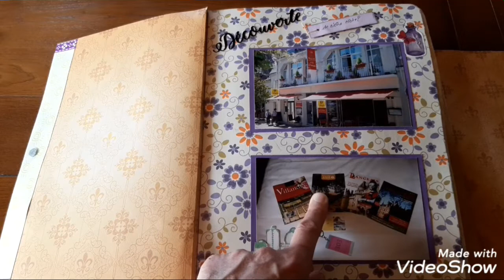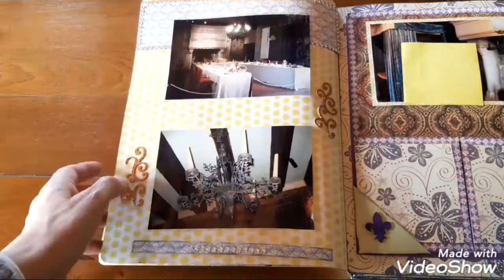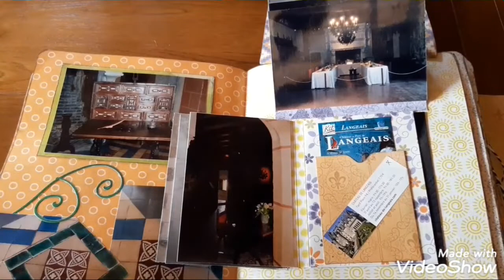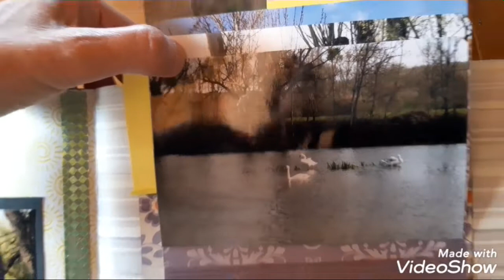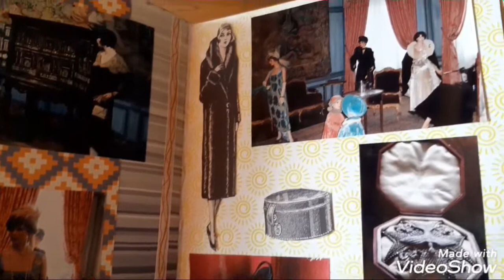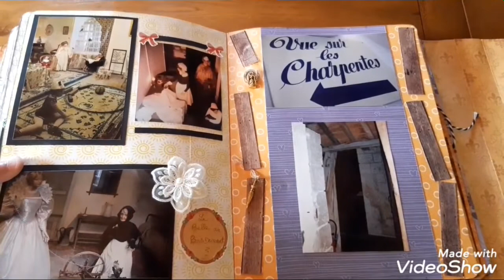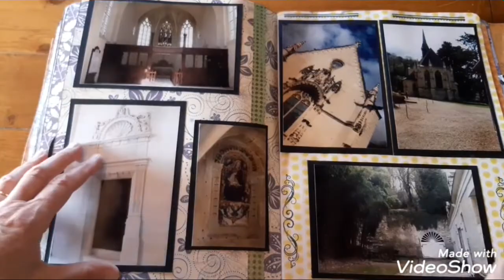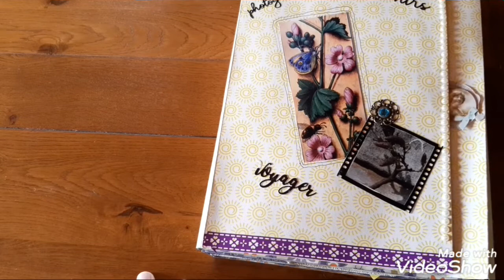album château de Langeais et d'Ussé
on continue notre promenade .